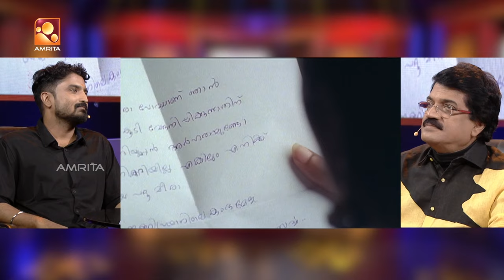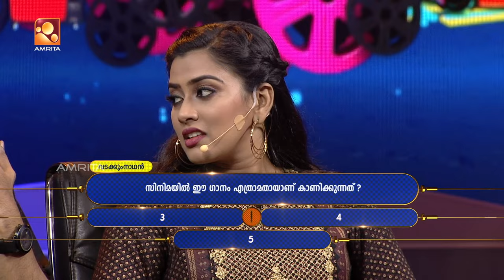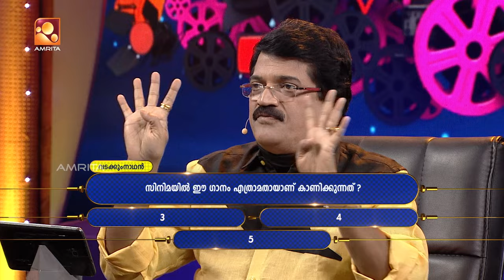Parayam Nedam | Episode -463 | Part 2 | Hari P Nair,Dayyana Hameed | Amrita TV